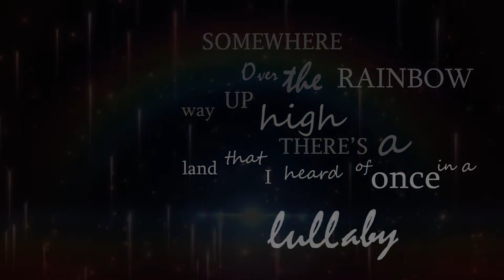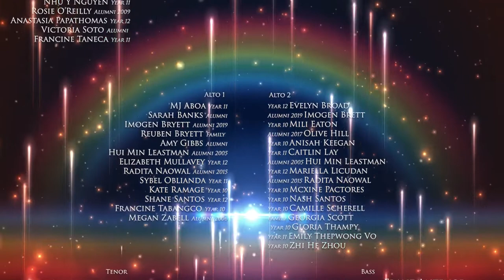DHS Virtual Choir 3 0 Over The Rainbow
Late in 2021, the Darwin High School choir reached out to members of the wider community – former students, staff, friends and family - for the formation of the Darwin High's 3rd Virtual Choir. It was wonderful to see alumni, family and friends joining our Music students for this production.  If you're interested in participating with or information about future virtual choirs, please contact our Arts Faculty Senior, Alana Bryett.